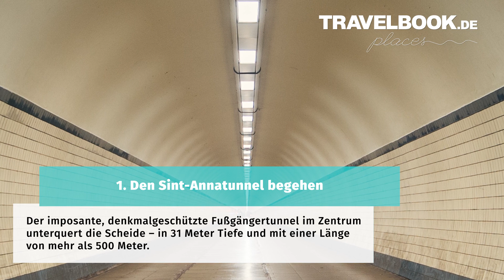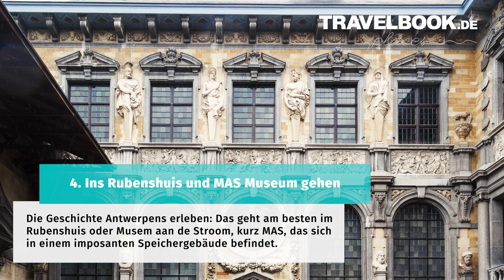Urlaub in Belgien | Antwerpen | TRAVELBOOK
Antwerpen ist mit mehr als 500.000 Einwohnern die größte Stadt Belgiens – ein Fakt, den man kaum glauben mag, wenn man dort war. Denn trotz ihrer Größe ist die Stadt so weit vom Großstadtstress entfernt wie belgische Schokolade von Discounter-Ware. Selbst in den engeren Gassen der Altstadt und an den begehrten Sehenswürdigkeiten gibt es selten Stau oder Gedränge.

Nun gibt es hier auch weniger internationale Touristen und weltbekannte „Highlights“ wie etwa in Brüssel, wo man das Manneken Pis schon von Weitem an der gigantischen Traube fotohungriger Urlauber erkennt. Dafür aber kann man hier belgische Kultur und eine Stadt mit einer langen und reichen Historie kennenlernen.